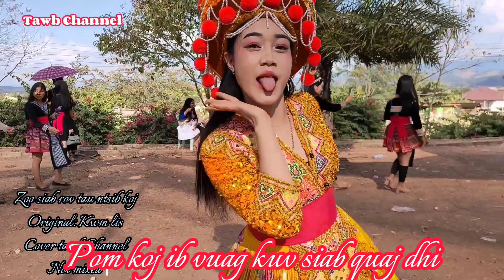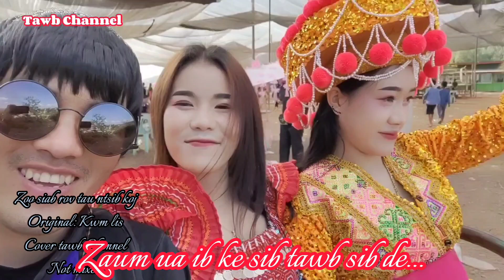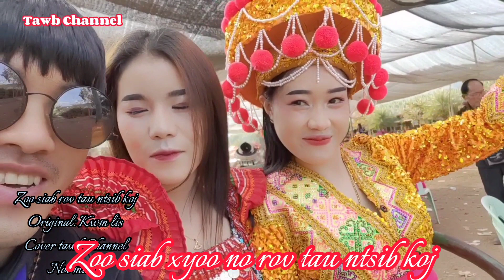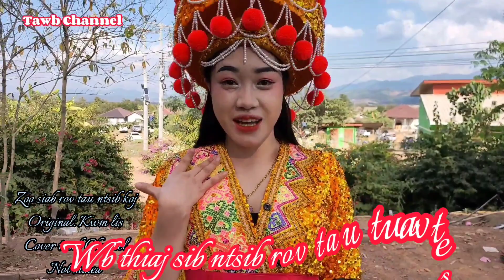Kwm lis zoo siab rov tau ntsib koj karaoke